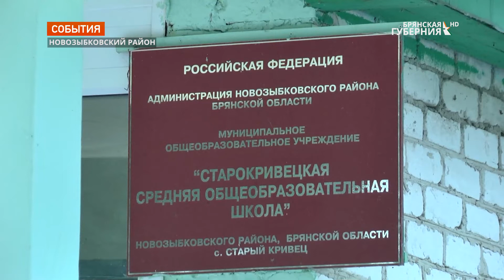В Новозыбковском районе Брянщины идёт ремонт школ